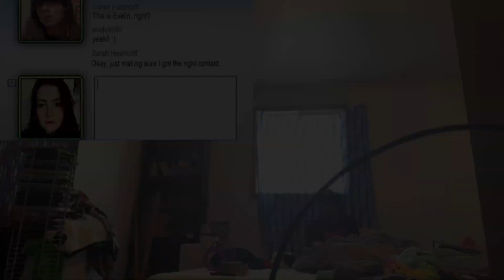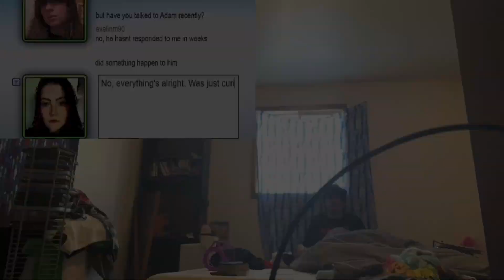me reacting to Mandela catalyst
this one is crazy my bees this one takes place right after the Mandela catalogue vol.333 well @AlexxKister on Mandela catalyst I really loved it great job man this gets two thumbs 👍s up for me go subscribe to Alex kister my bees he really is talented at what he does also thank you all so much for 81 subscribers this means the world to me